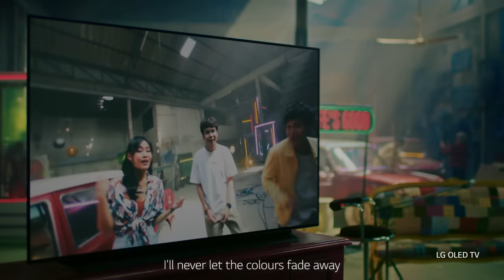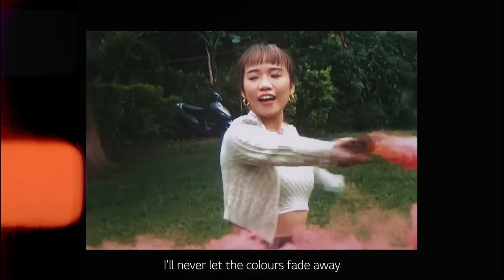Life's Good Music Challenge 2021/2022 | LG Asia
What makes life good?

Performers from across 9 countries came together to sing about their interpretation of Life's Good.

Watch this video to see how we crossed all language barriers and made this amazing piece of music together!

May this music video inspire you to live a full life in the face of any adversity.

A full life is a good life.

Check out the Life's Good Asia version now!